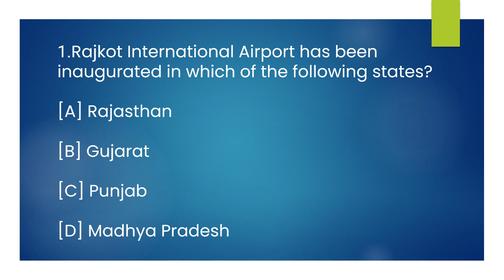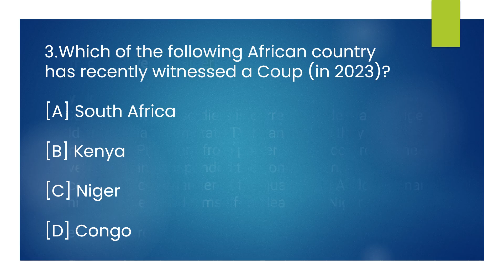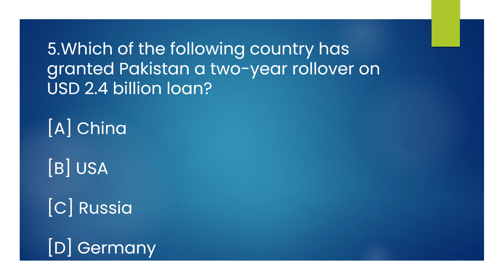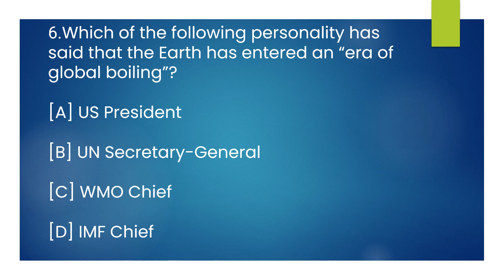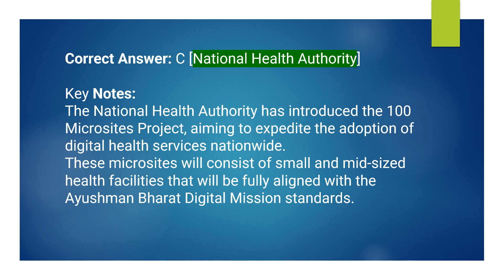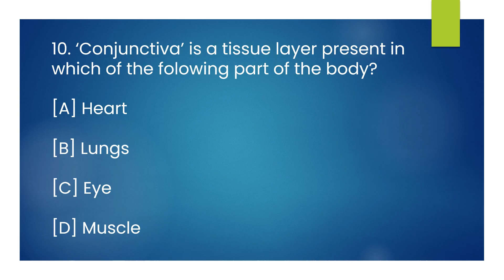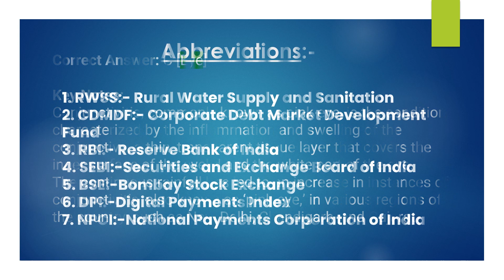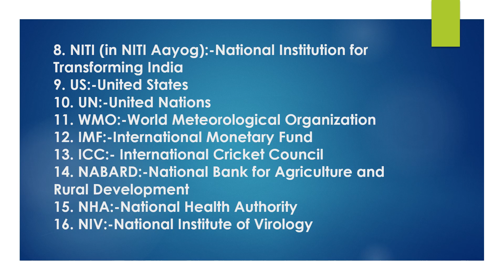✍Current Affairs | August Current Affairs | For All Exams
Hey guys in this video we have shared Current Affairs for today which provides latest and Best Daily Current Affairs of the year 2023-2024 for UPSC, IAS/PCS, Banking, IBPS, SSC, Railway, UPSC, RPSC, BPSC, MPPSC, TNPSC, MPSC, KPSC and other competition exams.